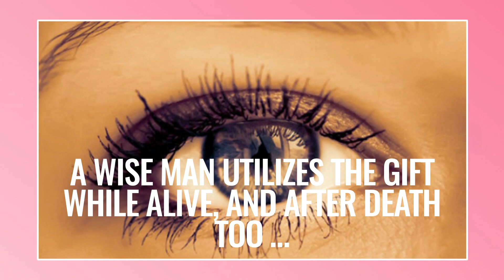Welcome to Sapna N Sapna (Sapna Singhi) - EYE Donation Awareness, 🙌❤नेत्रदान है महादान❤🙌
A Small Step Towards Improving the Society-Connecting all the Fellow Citizens by Donating Time, Skills, and Money

"न कुछ लेकर आये थे, न कुछ लेकर जाएंगे।
जाते-जाते भी इस दुनिया को अपनी आंखें देकर जायेंगे"
फायदेमंद सौदा - आठ व्यक्ति की जिंदगी में रोशनी
कुछ दिन पहले पढ़ने में आया था कि एक कार्निया  को चार भागो में विभाजित कर चार व्यक्तियों की आँखों में उसे प्रत्यारोपित करने में डॉक्टरों को सफलता मिली है। इस तरह एक व्यक्ति की दो आँखों से आठ व्यक्ति को रोशनी मिल सकती है।
नेत्रदान  है  महादान- Be an EYE DONOR- share your vision - ORGAN DONATION AWARENESS ❤️🙌